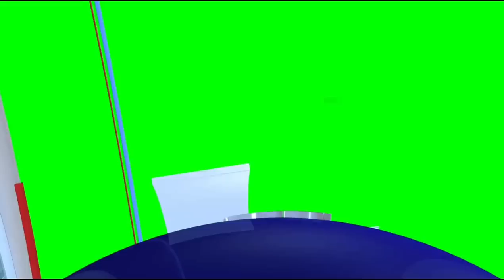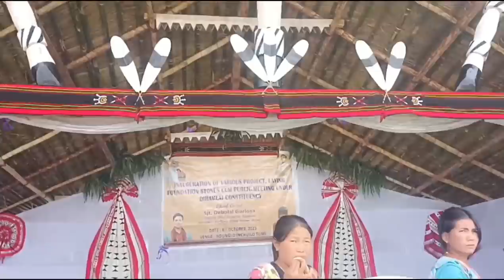04/10/2023/!! NDUNGLO Top 05 Most Visited Tourist Places of ASSAM DIMA HASAO शानदार जगहें